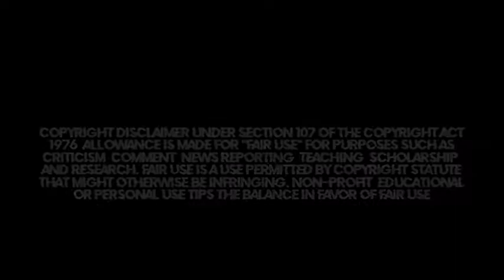Rocketman Official Teaser Trailer Reaction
[Note: Sound was messed up, had to reupload with sound fixed]
[All Credit for trailer goes to Paramount Pictures]

Rocketman is an upcoming musical drama film based on the life of musician Elton John, directed by Dexter Fletcher, from a screenplay by Lee Hall. It stars Taron Egerton, Jamie Bell, Richard Madden, and Bryce Dallas Howard. It is scheduled to be released on May 31, 2019, by Paramount Pictures. Here is Grim's reaction to the teaser. Link to Trailer